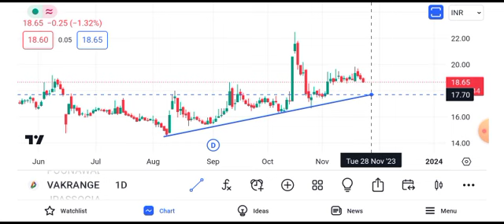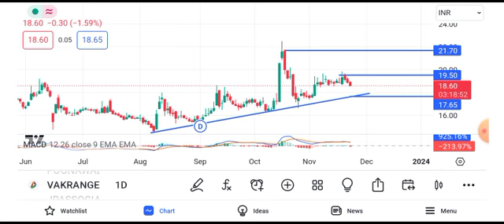vakrangee share latest news || vakrangee share latest news today